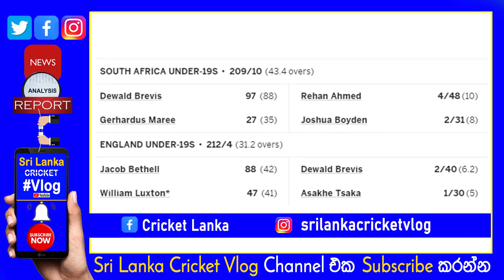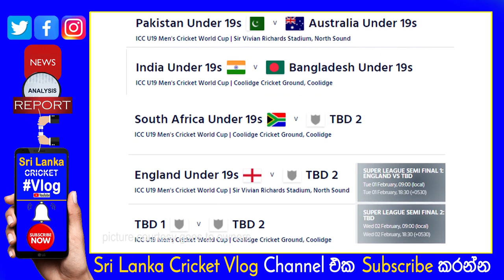U19 World Cup Semi Finals 1 for England U19 Selected| Sri Lanka U19 or Afghanistan U19 will Play